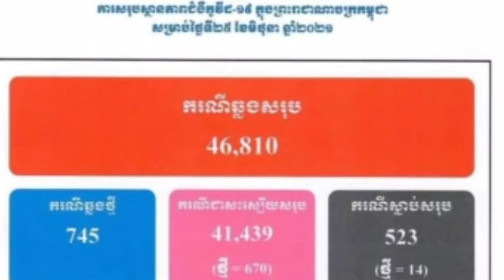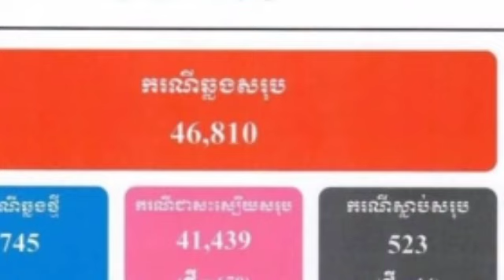ឆ្លងនៅតែច្រើន សូមប្រយ័ត្ន ថ្ងៃនេះខ្មែរយើង មានអ្នកបាត់បង់ជីវិត រហូតដល់ ១៤នាក់ អ្នកឆ្លងថ្មី ៧៤៥នាក់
ឆ្លងនៅតែច្រើន សូមប្រយ័ត្ន ថ្ងៃនេះខ្មែរយើង មានអ្នកបាត់បង់ជីវិត រហូតដល់ ១៤នាក់ អ្នកឆ្លងថ្មី ៧៤៥នាក់ Infection is still high, please be careful today, we Cambodians have lost up to 14 people, 745 new infections.